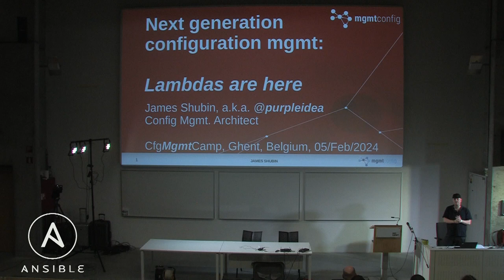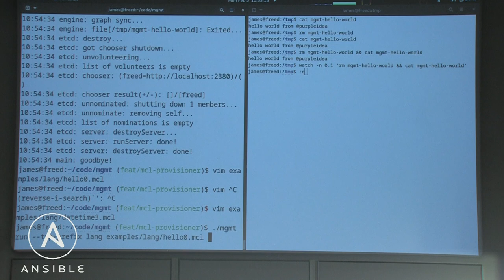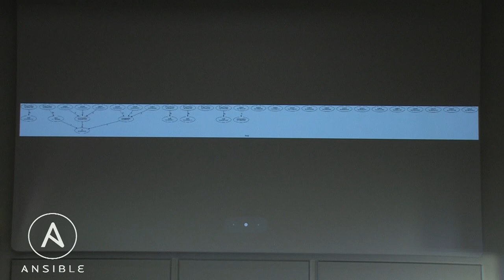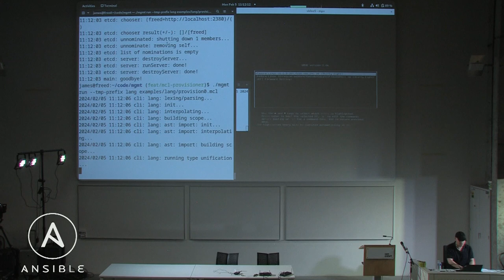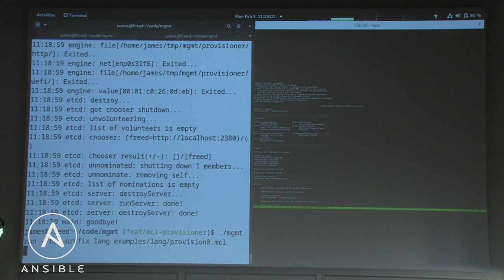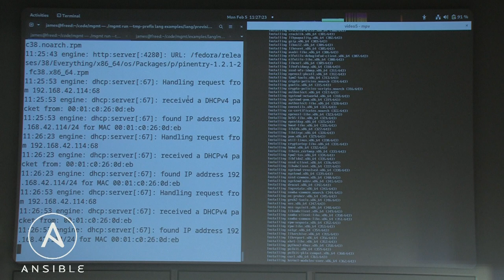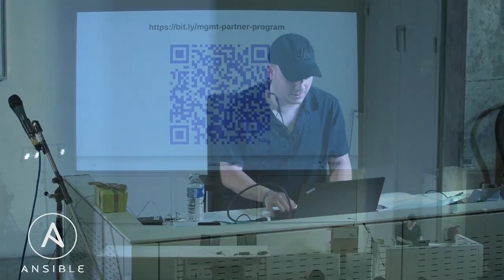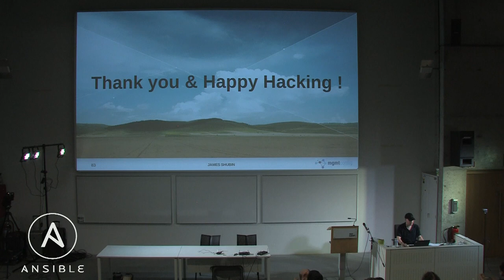Mgmt Config Lambdas Are Here - James (purpleidea)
Talk: Mgmt Config Lambdas Are Here - James (purpleidea)

Functional iteration with iter -(r arrow) map made possible by lambda functions

Mgmt is a real-time automation tool that is fast and safe.
Being a safe language, anonymous lambda functions as values are an essential form of iteration since we don't have for-loops.
It has been stalled because I was struggling with finishing the lambda implementation in the compiler.
Heroically, and with help from a brilliant friend, these are now complete and live in the repo!

We'll take you through a tour of all the plumbing that needed to be changed to support this.
We'll show lots of real-time demos to keep everyone entertained.
We'll demo some real things that we're starting to build.

Attendees are encouraged to read some before the talk if they want a preview!